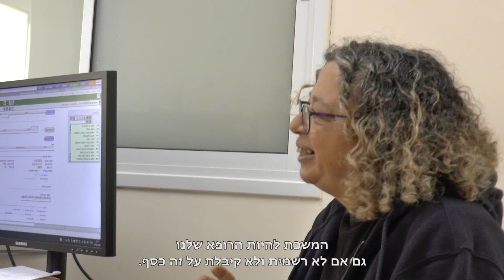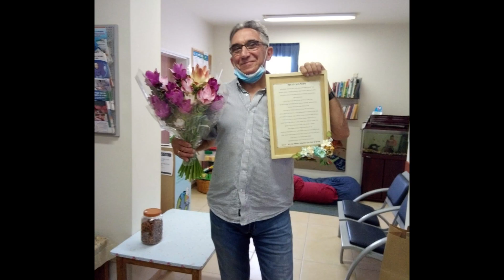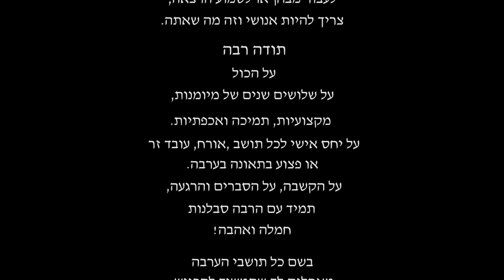164.1 סיפורו של דר' מיכאל היקר שלנו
מהעיר "וארוניש" ברוסיה ועד לערבה
סיפורו של דוקטור מיכאל היקר שלנו.
ראיונות - ראובת רבין
צילום -רם בלחסין, פני בן דוד
עריכה - פני בן דוד
תמלול  - תגית חן
קריינית - אוסי ניר
פרסום - תמר ליפשיץ